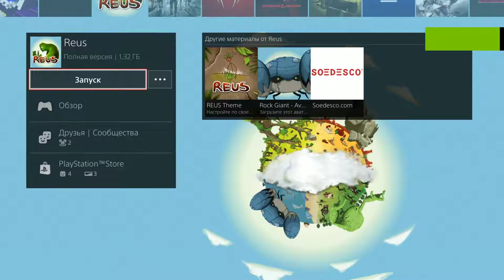[Reus] [Игры до 100 рублей PS4 PRO] [Первый запуск]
Описание
В игре Reus вы управляете гигантами, которые преобразуют планету: создают горы, океаны, леса и все остальное. Добавьте растения, минералы и животных. Управляйте всем... за исключением человечества. Позаботьтесь о людях, и они будут счастливы. Дайте им слишком много, и их одолеет жадность.

Особенности
- Управляйте гигантами
- Терраформируйте планету
- Огромный выбор стратегий
- Поощряйте и наказывайте людей
- Оригинальная графика и саундтрек
- 100+ видов растений, животных и ископаемых
- Открывайте новый контент